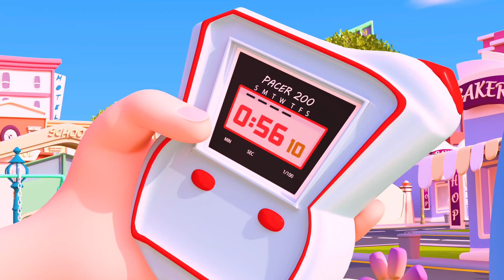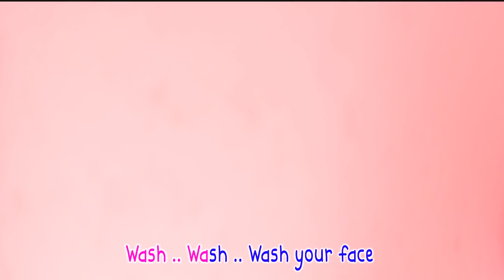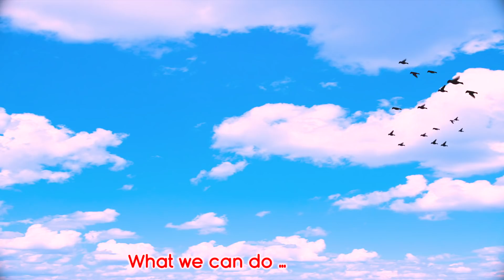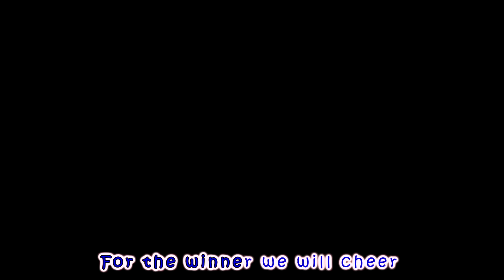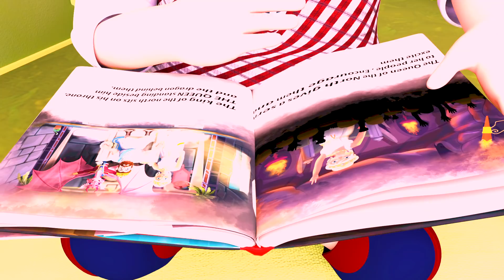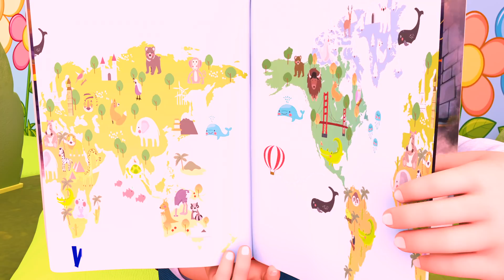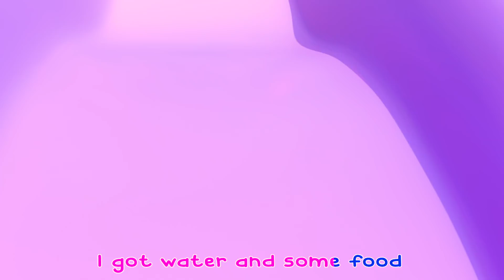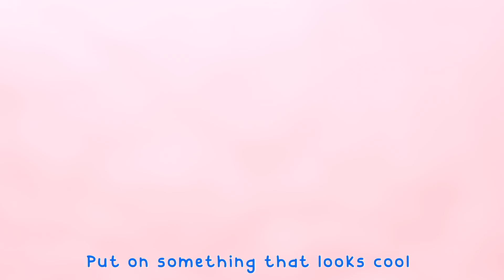Kitty Cat Song + Row Row Row Your Boat | Nursery Rhymes & Kids Songs | Coco Cartoon Nursery Rhymes